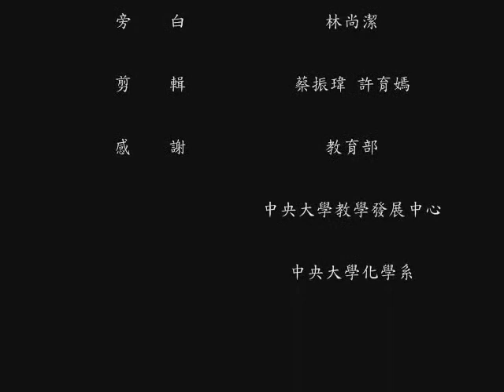普化實驗-《容量瓶》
主講者:林尚潔小姐